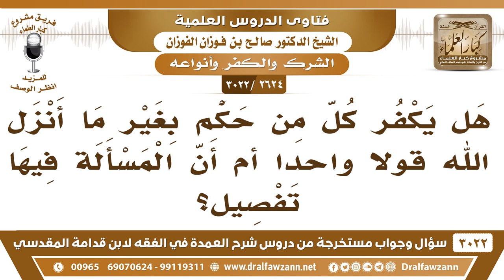[2624 -3022] هل يكفر كل من حكم بغير ما أنزل الله أم أن المسألة فيها تفصيل؟ - الشيخ صالح الفوزان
-"[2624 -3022] السؤال: هل يكفر كل من حكم بغير ما أنزل الله قولاً واحداً أم أن المسألة فيها تفصيل؟
الجواب: الجَوَابُ: هذه ما هي لكم المسألة؟ شي يجيب المسألة ذي لكم؟! نعم.
للاشتراك في قناة الشيخ صالح الفوزان

للاستفسار والإقتراحات والدعم
رئيس الفريق
لمشروع كبار العلماء